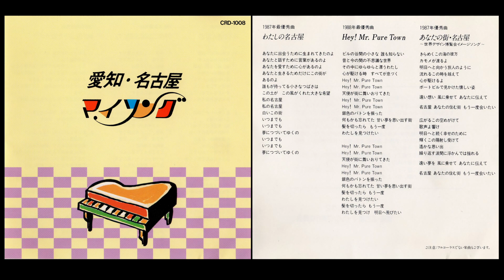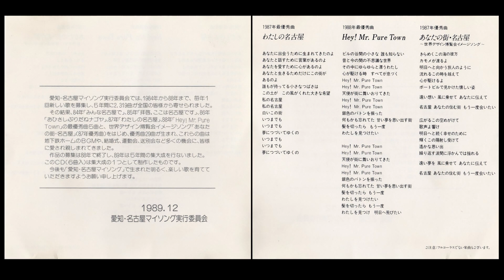愛知・名古屋マイソング '84～'88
Track01 00:00〜1984年最優秀曲「みんな名古屋で」歌：チェリッシュ， 作詞作曲：伊丹直子
Track02 02:33〜1985年最優秀曲「拝啓，ここは名古屋です」歌：川崎少年民謡隊， 作詞作曲：山下景子
Track03 04:58〜1986年最優秀曲「おひさしぶりだねナゴヤ」歌：さとう宗幸・石川ひとみ， 作詞：上田正秋、作曲：斎藤修身
Track04 06:45〜1987年最優秀曲「わたしの名古屋」歌：水谷麻里， 作詞作曲：平林朝子
Track05 09:14〜1988年最優秀曲「Hey! Mr. Pure Town」歌：長山洋子， 作詞作曲：野原真由美
Track06 11:32〜1987年優秀曲「あなたの街・名古屋 (世界デザイン博覧会イメージソング)」歌：きくち寛， 作詞作曲：大竹ローラン

～ライナーノーツより～
　愛知・名古屋マイソング実行委員会では、1984年から88年まで、毎年1回新しい歌を募集し、5年間に2,319曲が全国の皆様から寄せられました。
　その結果、84年「みんな名古屋で」、85年「拝啓，ここは名古屋です」、86年「おひさしぶりだねナゴヤ」、87年「わたしの名古屋」、88年「Hey! Mr. Pure Town」の最優秀曲5曲と、世界デザイン博覧会イメージソング「あなたの街・名古屋」（87年優秀曲）をはじめ、優秀曲29曲が生まれ、これらの曲は地下鉄ホームのBGMや、結婚式、運動会、送別会など多くの機会に、皆様に愛され親しまれてきました。
　作品の募集は88年で終了し、89年は5年間の集大成を行ないました。このCD(6曲入)は集大成の1つとして制作したものです。